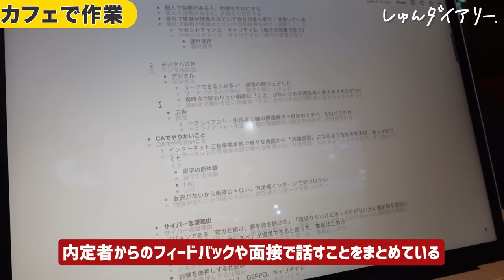【結果報告】サイバー第1志望学生の選考に密着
👇しゅんダイアリーLINEはこちら！

～～今日の動画～～
今回はサイバーエージェントが第1志望の学生に密着します！
前回の面接では、南さんから「志望動機が嘘くさい」と言われてしまい…
あれからサイバーエージェント内定に向けて対策を行い、ついに第1志望の面接の日を迎えます！
面接の結果は果たして……？

前回の西村さんの面接動画はこちらから！
「ムカつきました」大手広告代理店3社の面接を一度にしてみた結果...

【内容】
0:00 密着開始！
0:44 内定者と面談
1:50 カフェで作業
2:47 現在の就活状況
4:22 面接直前
4:39 面接終了後
6:24 面接の結果は…？
7:58 不合格の原因は？
8:54 24卒の二人で雑談ー就活の状況は？